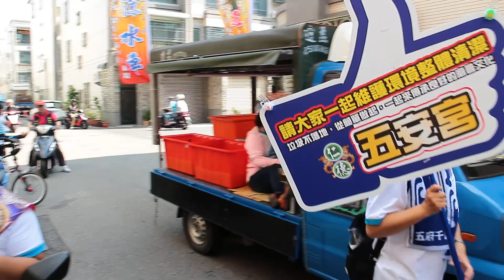2017.04.08仁德牛稠仔保華宮保生大帝祈福巡境 8